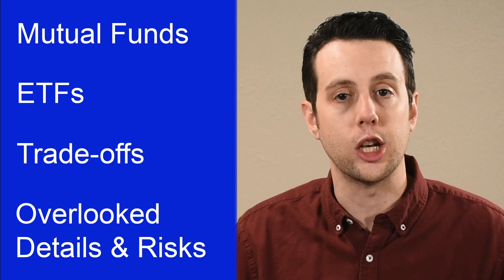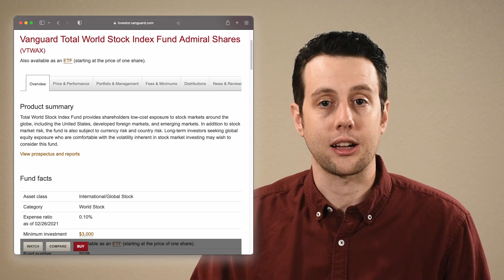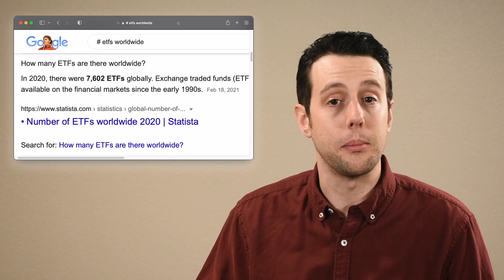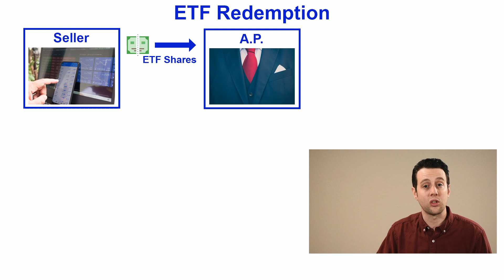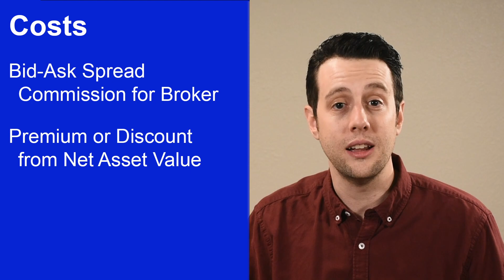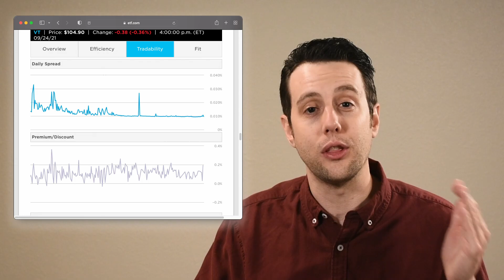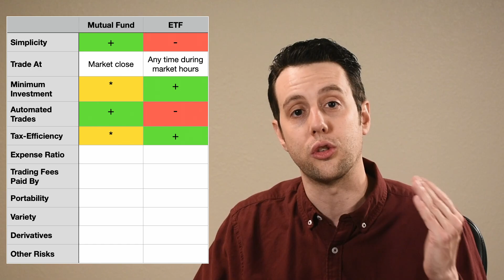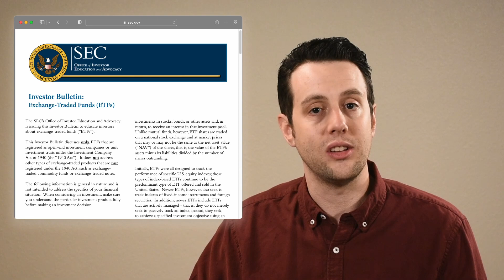Mutual Funds vs ETFs vs Index Funds - What you NEED to Know!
What you need to know about ETFs vs Mutual Funds vs Index Funds, and tradeoffs many  miss!

A Comprehensive Guide to Exchange-Traded Funds (ETFs)

Get $20 when you try Personal Capital (when linking an investment account)
Get a $300 bonus, 6% back on groceries, 3% back on gas

Great Books for Financial Independence
Bogleheads’ Guide to Investing
Bogleheads’ Guide to the Three-Fund Portfolio
Asset Protection: Concepts and Strategies for Protecting Your Wealth
Retirement Planning Guidebook
All About Asset Allocation
Equity Valuation and Analysis

-- Outline
00:00 Intro
In this video, we’ll dig into mutual funds, ETFs, and discuss tradeoffs to help determine which is better for you.  We’re going to discuss details and risks that many people overlook.

00:40 What is a Fund?
Mutual funds and ETFs (exchange-traded funds) are similar types of investments.  This is great for you as an investor, because you invest in a single mutual fund, or ETF, and get exposure to entire industries, asset classes, or even the entire global stock market in just one fund.  These funds can provide the benefit of broad diversification, economies of scale in trading, professional management, and more.

01:16 Mutual Fund Overview
We look at the evolution of mutual funds and rise of index funds starting in the 1970s.  We discuss why index funds are likely better for most people.  Then, we discuss what happens when you buy a mutual fund, and their main limitation.

03:58 ETF Overview
We look at the key problem ETFs were intended to address.  They were created in the 1990s.  Two of the most popular ETFs are SPY and QQQ.  ETFs have a more complex creation and redemption process.  We discuss how this works and how costs are baked into the transaction.  These costs are the bid-ask spread and premium or discount.

10:20 Trade-Offs: Mutual Funds vs ETFs
We look at the trade-offs of mutual funds vs ETFs, including: simplicity, trading limitations, minimum investments, automated trading, tax-efficiency, expense ratios, portability, variety, derivatives, and other risks.

17:22 My Thoughts
I share my thoughts and why I use mutual funds in my portfolio.